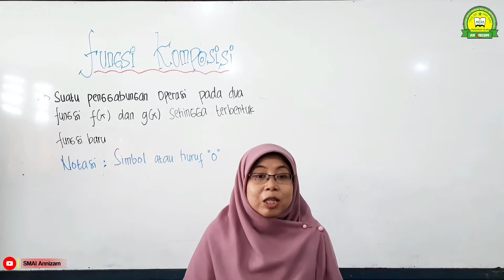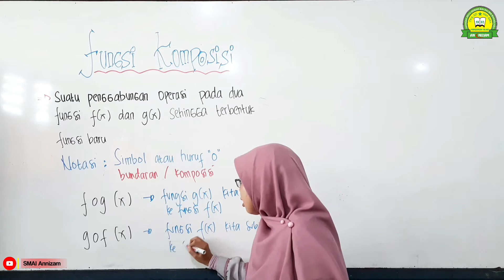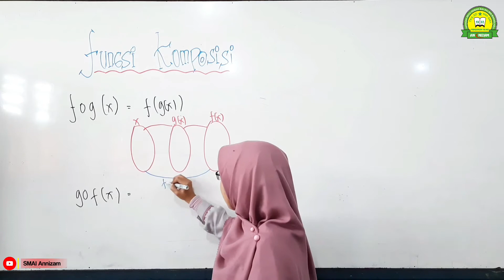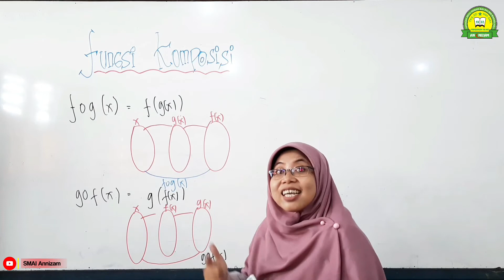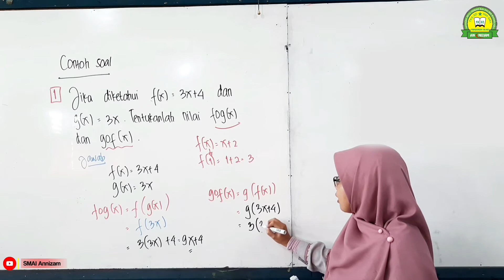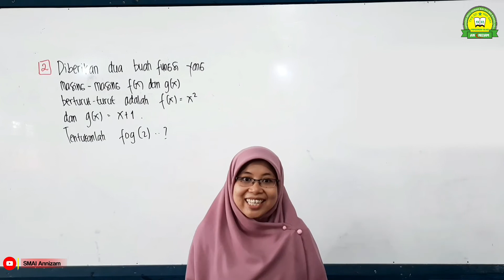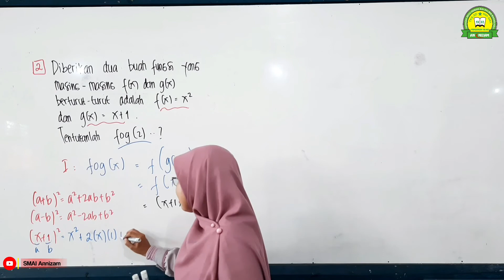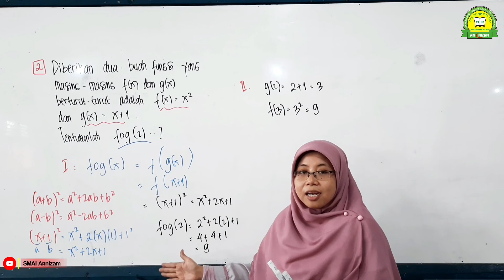FUNGSI KOMPOSISI || MATEMATIKA - KELAS X